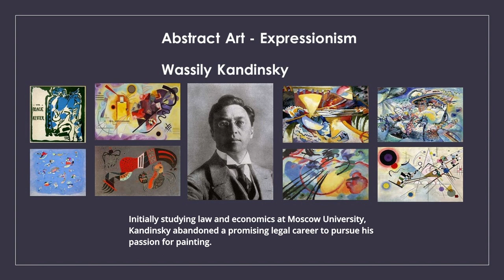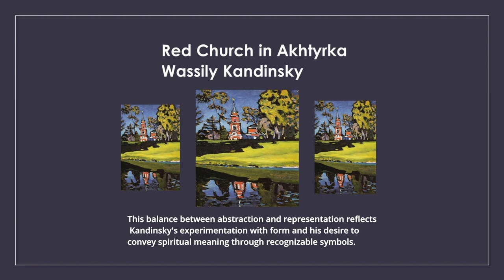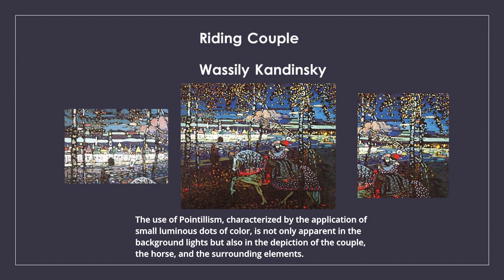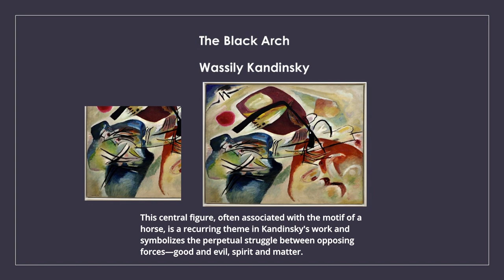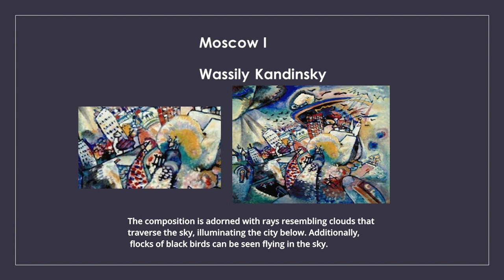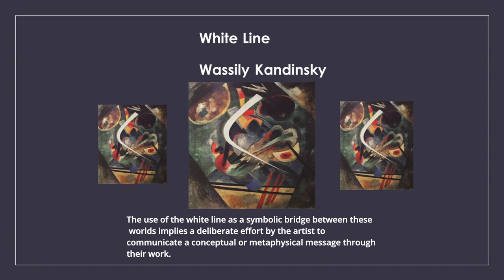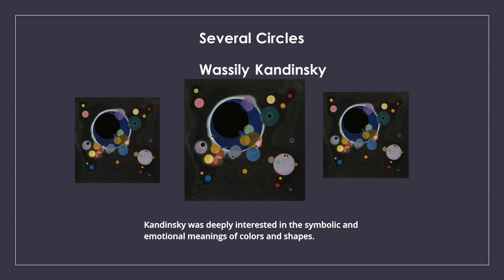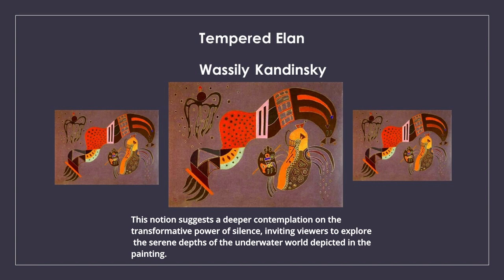Abstract Art - Wassily Kandinsky, 20th century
This video, discusses the emergence and influences of abstract art in the early 20th century, including key figures like Wassily Kandinsky, the Bauhaus, Cubism, Kazimir Malevich, Constructivism, Piet Mondrian, and Surrealism. It highlights characteristics such as non-representational imagery, emphasis on form and color, freedom of expression, and subjective interpretation. It provides a brief overview of Wassily Kandinsky's influential role in pioneering 20th-century abstract painting. It explores his artistic evolution through five distinct periods, focusing on his use of color, form, and composition to convey spiritual depth. The video also examines Kandinsky's major works, categorized into Improvisations, Impressions, and Compositions, highlighting his profound impact on the development of abstract art.